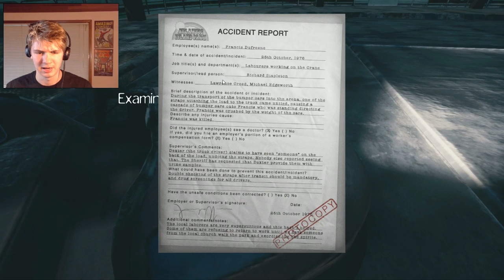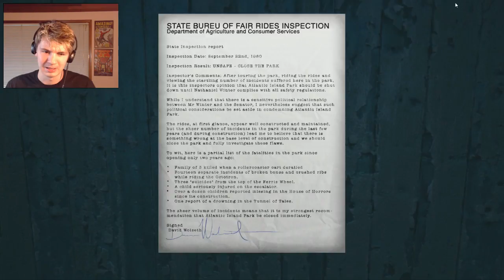I HATE HEIGHTS!!! | The Park | Part 3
Freaky Ferris Wheel!!!